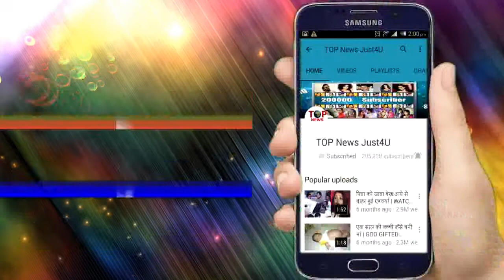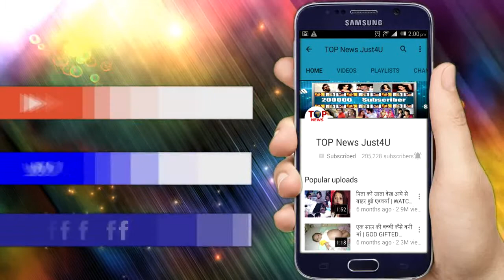Yeh Rishtey Hain Pyar Kay || 20 May 2019|| Upcoming || कुनाल करेगा मिष्टी से सगाई के लिए हा